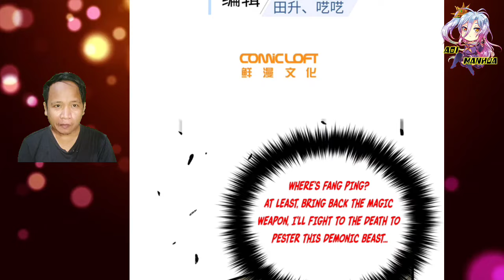Met Old Friend ™ Global Martial Arts Chapter 248.5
COPYRIGHT / LICENSING